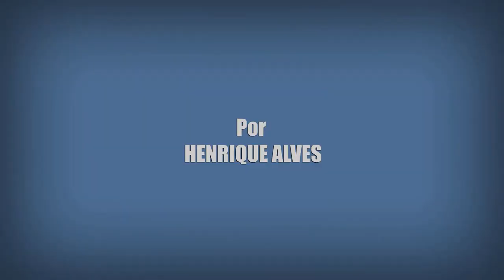8 FATOS SOBRE SKY ROJO (Série Netflix)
Nesse vídeo eu trago 8 Fatos e Curiosidades Sky Rojo (2021), nova série espanhola original da Netflix.

Crítica Sobre Muitas Coisas de Sky Rojo (2021).
Fatos e Curiosidades sobre Sky Rojo (2021).